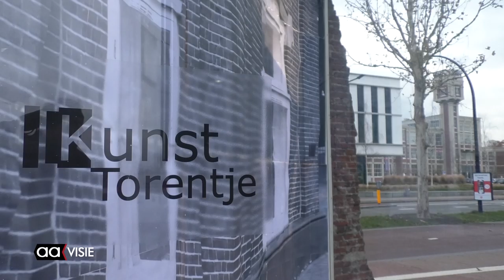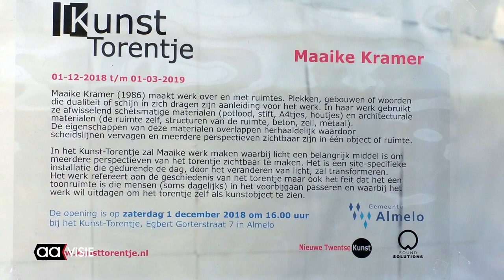Een toren in het Kunst-Torentje in Almelo